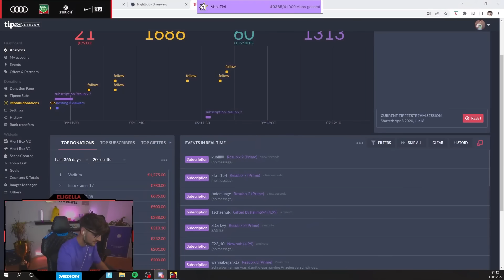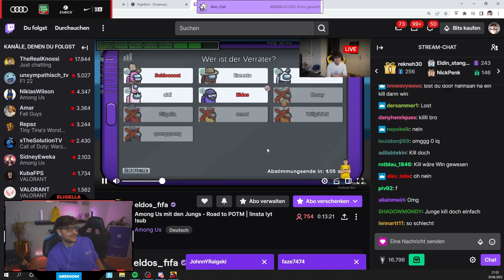IMPOSTOR DUO MIT NICO SCHLOTTERBECK!💥👀 AMONG US mit Willy, Erne, Sidney & co🙌🏼